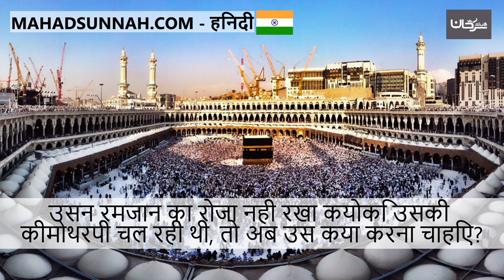उसने रमज़ान का रोज़ा नहीं रखा क्योंकि उसकी कीमोथेरेपी चल रही थी, तो अब उसे क्या करना चाहिए لم يصم